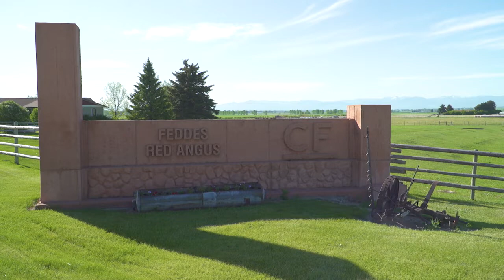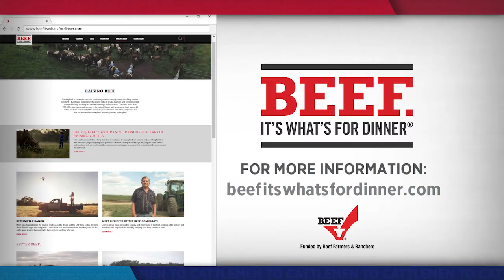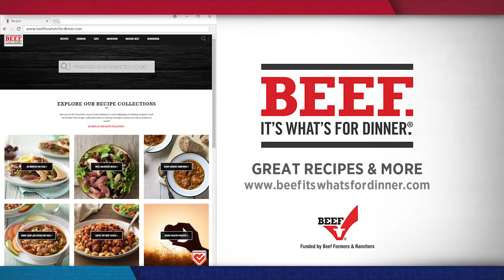NCBA's Cattlemen to Cattlemen – September 21, 2021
Protecting and improving the environment has long been the focus of America’s foremost land stewards: farmers and ranchers. After all, responsible land and natural resource stewardship go hand-in-hand with a successful, long-term, cattle business. We’re coming to you from Montana, where a panel of experts will discuss sustainability and the impact it’s having from the ranch gate to the beef consumer’s plate.